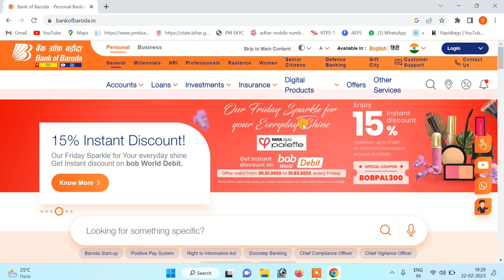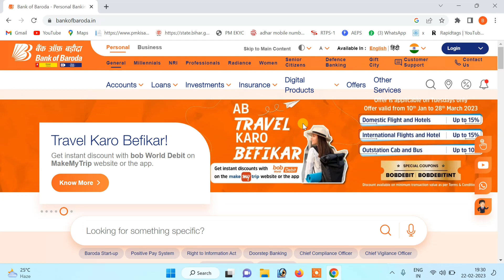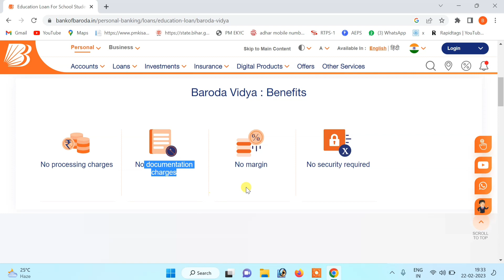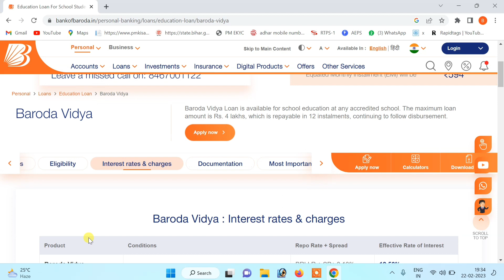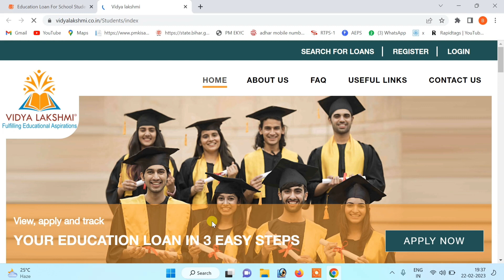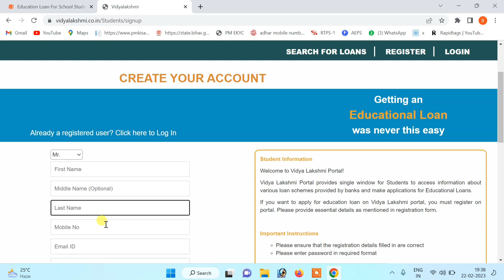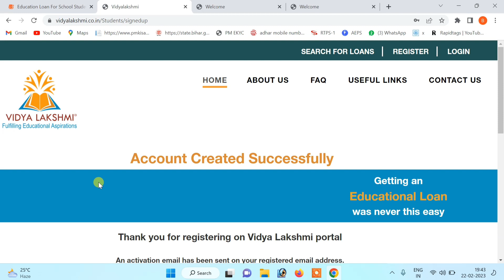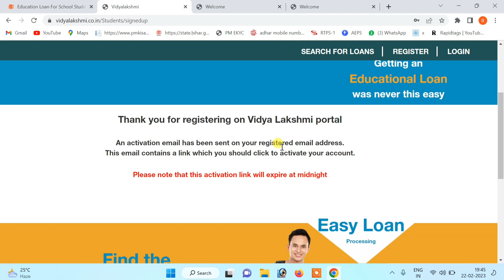Vidya Laxmi education Loan Apply Online | Student Loan Kaise Le | Bank of Baroda Education Loan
bank of baroda education loan
education loan kaise milta hai
bob education loan
education loan peocess
student loan kaise le
education loan
education loan bank of baroda
bank of baroda loan scheme
bob loan process
student credit card loan
vidya laxmi loan process
vidya laxmi loan apply process
vidya laxmi se loan kaise le
bank se loan kaise le
bank se student loan kaisie le